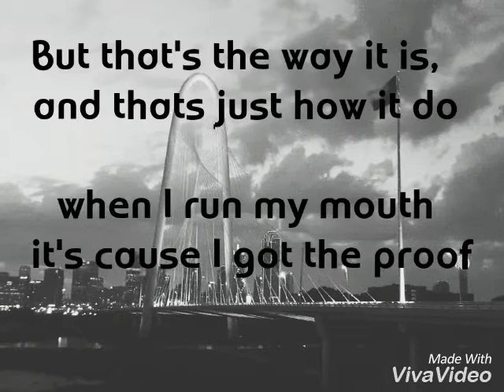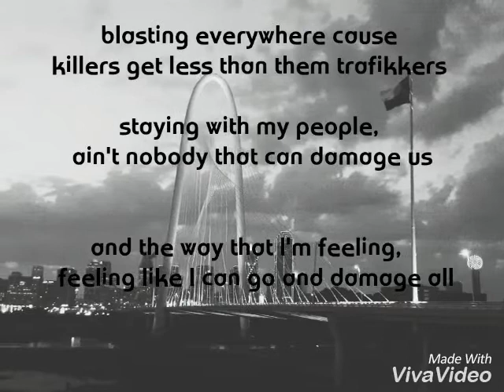Icon - How It is